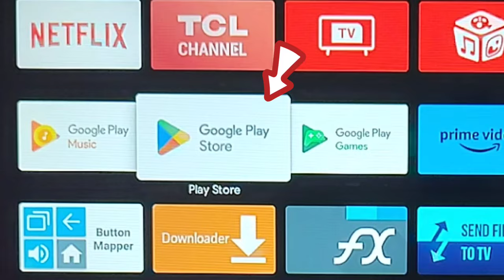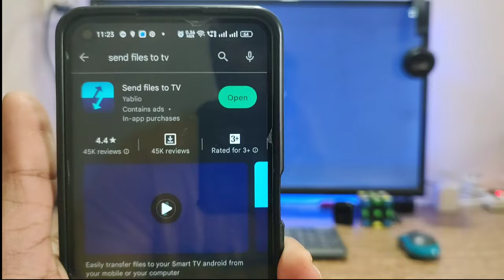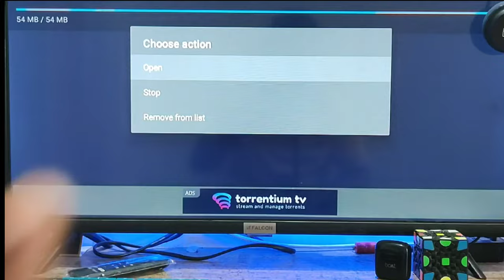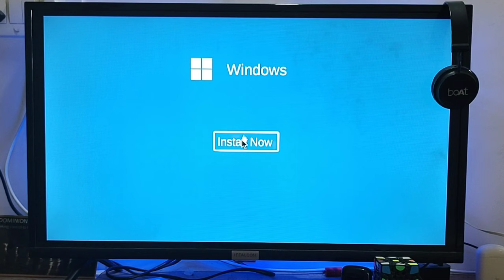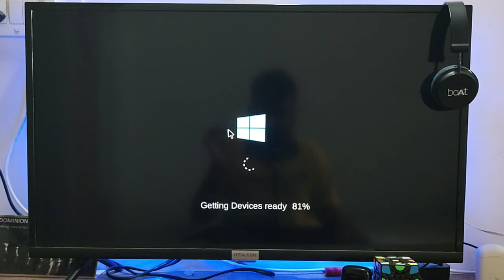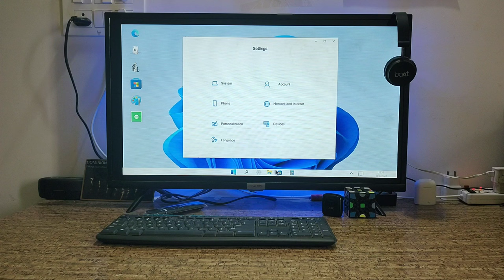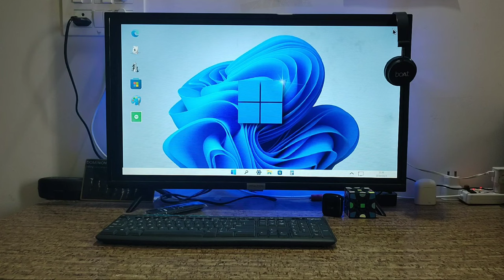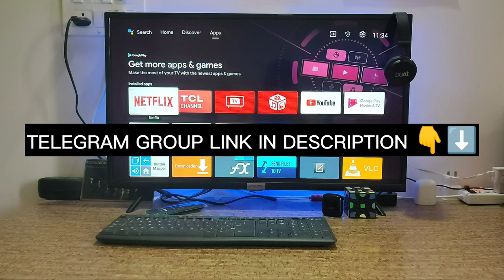How to Use windows 11 in Android TV and Smart tv || How to make computer without cpu | Part-2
About video 👇👇
In this video I am telling about how to use windows 11 in Android TV/smart TV

Telegram group Name 👇👇
TECHNICAL ATHANG

Second Telegram group  Name👇👇
TECHNICAL ATHANG DISCUSSION

About us 👇👇

In this channel you will get tips and tricks, Information about Android TV so please

Queries Solved.
1) computer without cpu
2)Bina cpu ke computer kaise banaye
3) smart TV ko computer kaise banaye
4) Android TV ko computer kaise banaye
5) Bina CPU ke computer kaise chalayen
6) how to download windows 11 in smart TV
7) how to download windows 11 in Android TV
8) normal TV ko computer kaise banaye Bina CPU ke